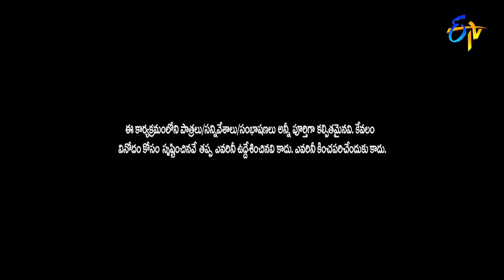Hyper Aadi & Raising Raju Performance | Jabardasth | 5th August 2021 | ETV Telugu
Hyper Aadi and Raising Raju's team come on to the stage with a hilarious skit and create humorous fun with their witty acts.